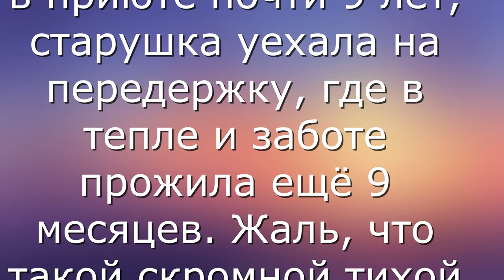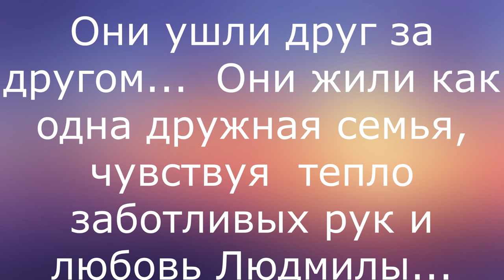Они ушли друг за другом...наши милые старички.